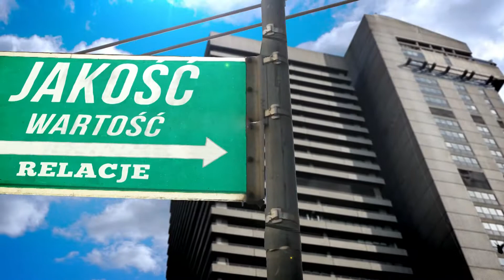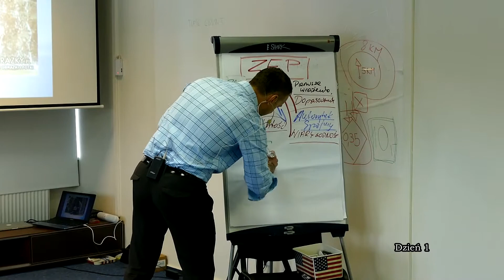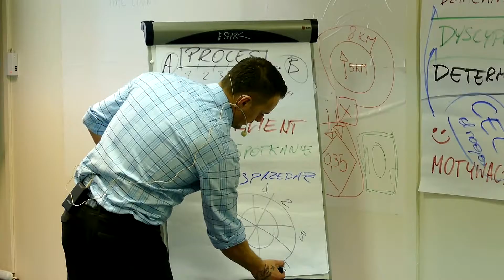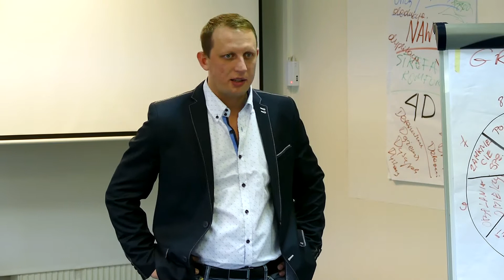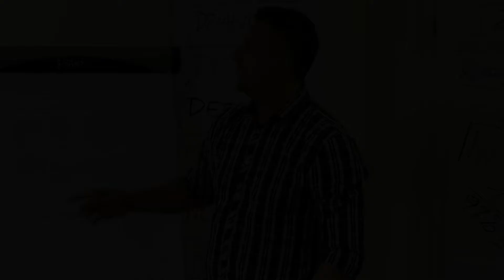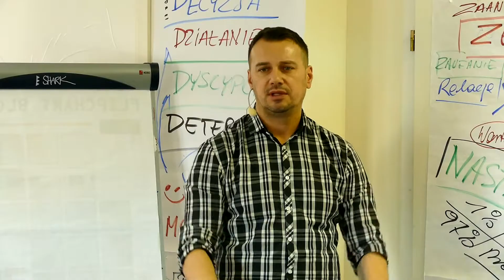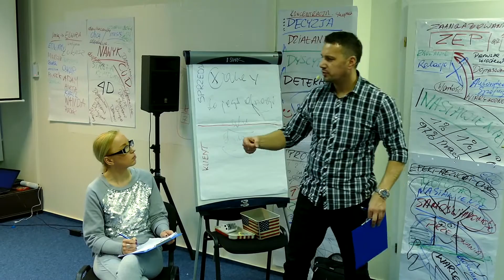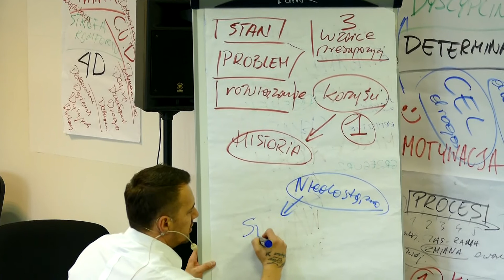Trailer Artur Wikiera